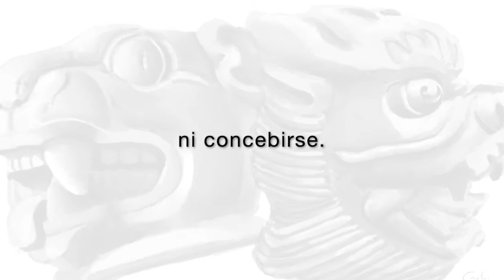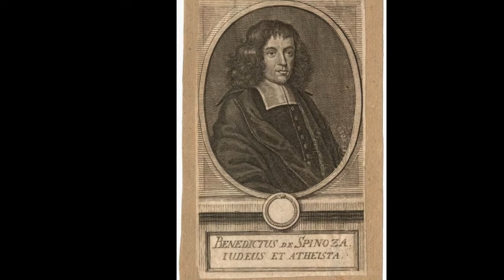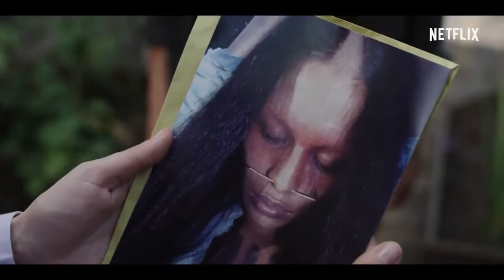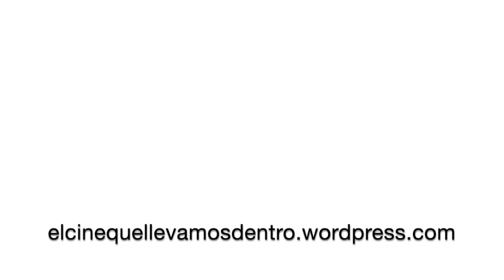El panteísmo de Ciro Guerra y Naomi Kawase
- El cine de la japonesa Naomi Kawase como el del colombiano Ciro Guerra se nos figura desarrollarse sobre un sistema holístico intelectual/religioso panteísta. Del arraigo espiritual y el interés por la tradición, sus emociones y pensamientos parecen liberar búsquedas infinitas de la conexión entre todas las cosas. Todo se conecta, y quizás por ello mismo, su utilización de la música y del silencio, la importancia que atribuyen al viento, a la tierra, al agua, al fuego… en su cine grita con idéntica intensidad la importancia de mantener una relación humilde con la naturaleza. Hacia la cual es inútil enfrentarse.